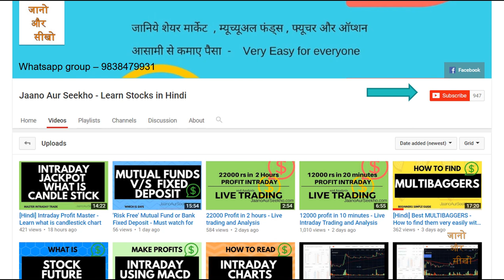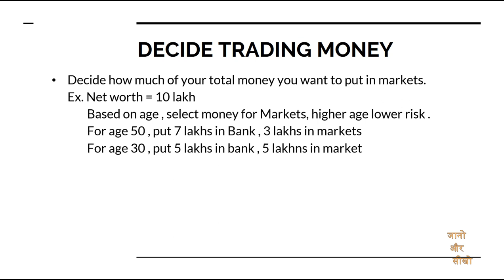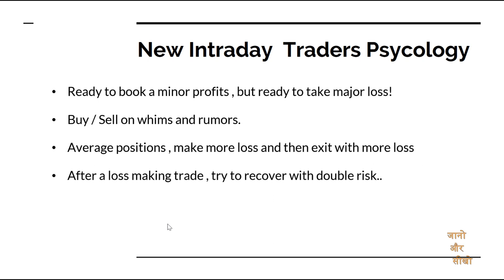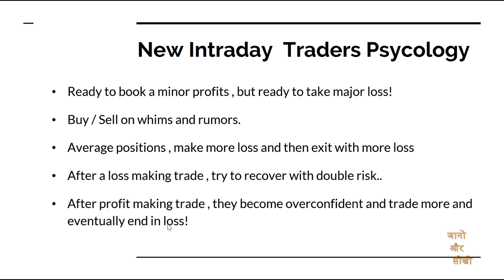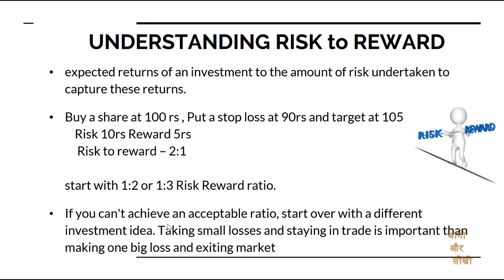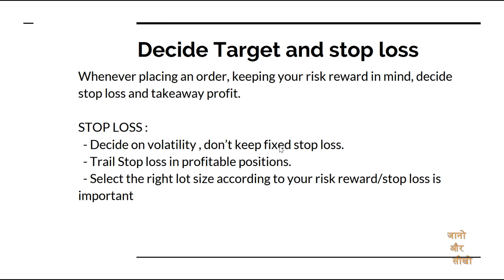[Hindi] Intraday Profit Master 2 - Learn How to manage Risk , Money and Stop Loss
In this Lesson 2 of series Intraday Profit Master , i will  explain you how to manage risk in Intraday trading , How to calculate stop loss , Understand risk reward ratio and Distribute your money as per your risk

Open best Trading and Demat account -Lowest Brokerage Zerodha or Upstox Trading account (Flat 20rs Brokerage) with us and enjoy Multiple benefits worth 10000 rupees Free !!

2:Intraday Training Webinar on Selecting Stocks for intraday.
3:Access to Screener to select stocks for intraday for 6 months
4:Zerodha Pi Stock selection Alert Codes(For Zerodha accounts).

UPSTOX :Click below link to open account and get benefits. Remember use link below only!

Zerodha: Click below link to open account and get benefits. Remember use link below only!